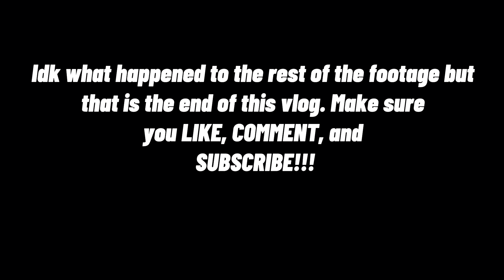Homecoming week consists of: Spirit week, football game, dance, nails, etc ♡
Expect Weekly Posts - Sunday’s & Thursday’s

Sub count
Currently: 749